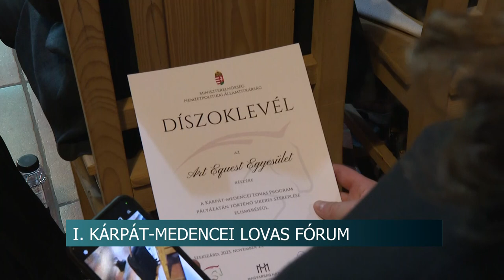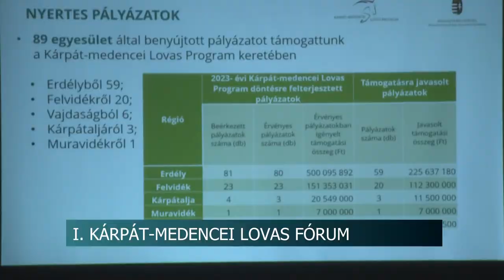Lovas Fórum - külhoni vendégek érkeztek Szekszárdra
A Miniszterelnökség Nemzetpolitikai Államtitkársága és a Magyarság Háza rendezett I. Kárpát-medencei Lovas Fórumot Szekszárdon. Az eseményre a határon túli magyarságból érkeztek lovas tevékenységgel foglalkozó személyek, egyesületek. A Kárpát-medencei Lovas Program pályázatának győzteseit oklevéllel köszöntötték.